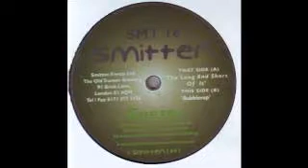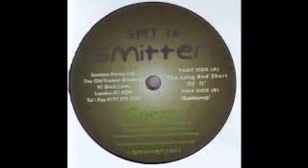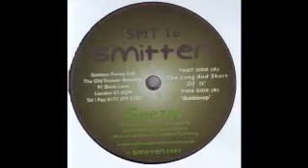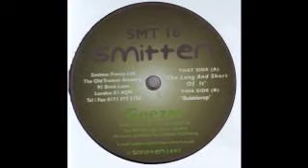Geezer Bubblewrap Acid Techno 1997